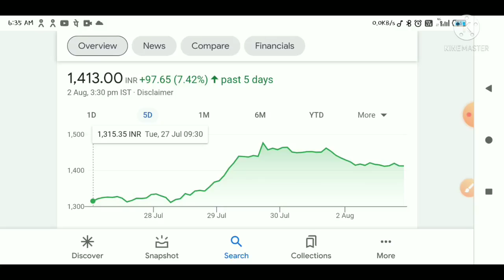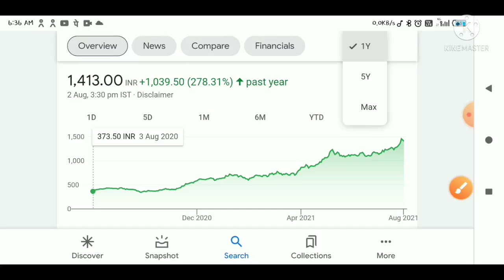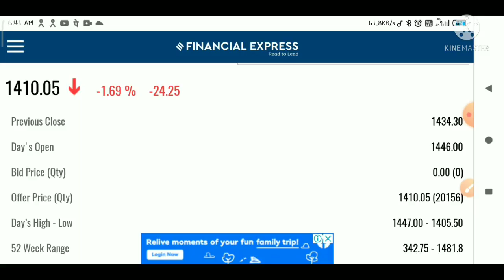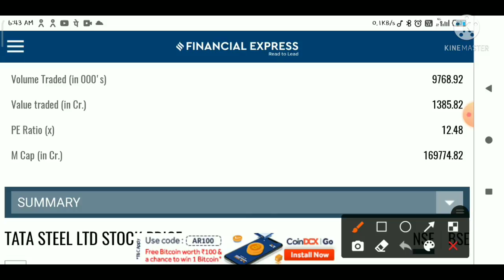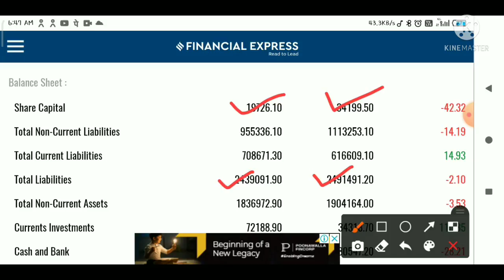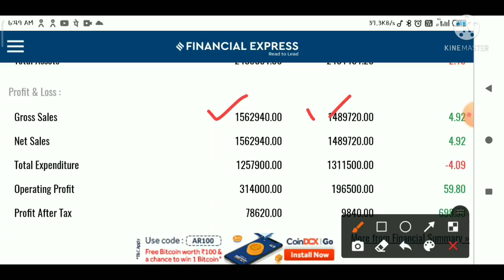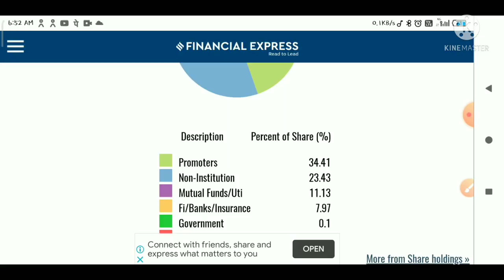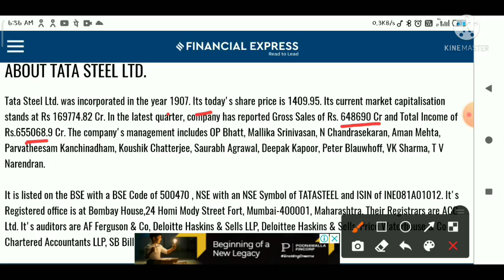मल्टीबैगर रिटर्न्स देने वाला स्टॉक🇮🇳🇮🇳//TATA STEEL🇮🇳🇮🇳🇮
this is paying multibagger return. it is a stock of Steel sector. so you can choose this stock.. and you make your money safe. 🇮🇳🇮🇳🇮🇳